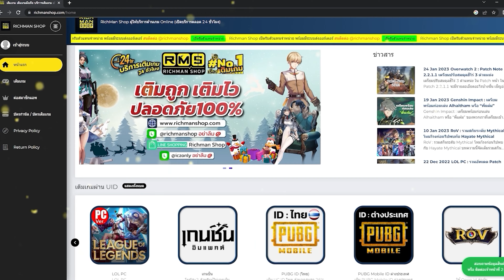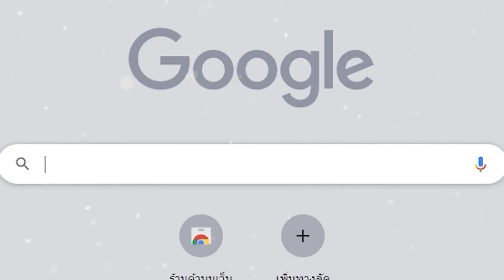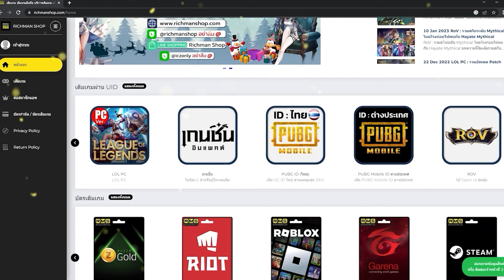รีวิวรถ Lamborghini Huracán CarX Street เกมแข่งรถภาพสวยเล่นออนไลน์ได้!